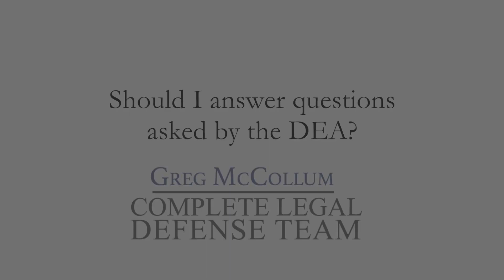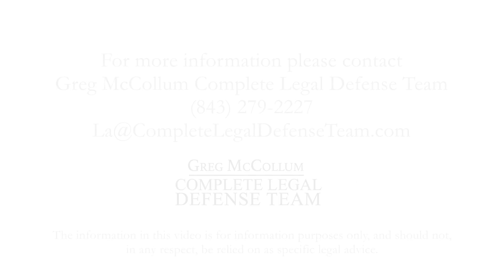Should I answer questions asked by the DEA?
The DEA is the Drug Enforcement Administration – they’re federal drug agents, just like the FBI are federal law enforcement officers. Typically, the DEA are going to be focusing on drug crimes, drug conspiracies, drugs delivered and sold, where drugs are stored – and by this, I mean illegal drugs or narcotics.

So, certainly, if the DEA is asking you a question, you need to be aware of why they’re asking you the question. It may be that someone you know is a suspect, it may be that you’re a suspect, it may be that these questions and answers will give them enough probable cause to place you under arrest or to get an indictment. Anytime law enforcement asks you questions, and certainly if it’s unexpected, it’s usually good advice to get some legal advice; it’s good advice to contact a lawyer.

If you’re not under arrest, you don’t have to answer those questions, you don’t have to go with them, so you need to be aware of that. If the DEA starts questioning you, we would recommend that you contact a lawyer to try to figure out what’s going on before you get very involved in questions and answers.

1012 38th Ave. N.
Myrtle Beach, SC
United States